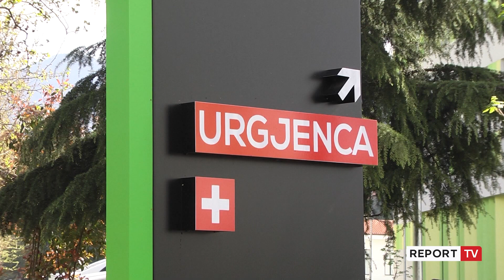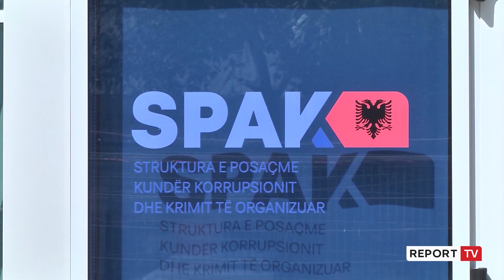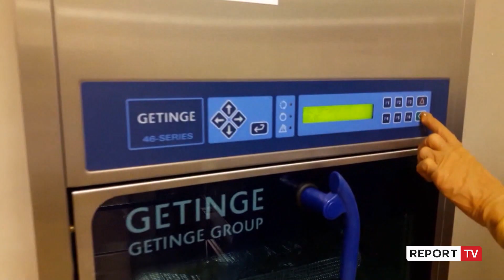Emaili i Ilir Rrapaj për Klodian Rjepaj e Ilir Beqajn! Kontrata koncesionare fryu kostot me 56.4%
reportTV lajmeshqip lajme Zbardhen detaje të reja lidhur me hetimin për koncesionarin e sterilizimit me vlerë afro 100 mln eurosh për të cilën janë arrestuar ish zv/ ministri i Shëndetësisë Klodian Rjepaj dhe biznesmeni Ilir Rrapaj si dhe 6 zyrtarë janë nën hetim në gjëndje të lirë.